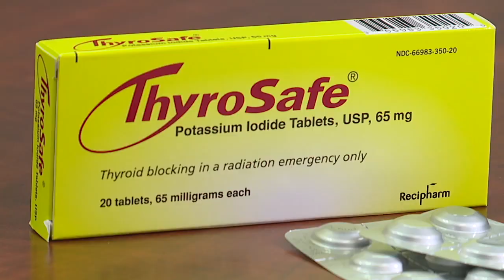Preparing for radioactive contamination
Its two nuclear reactors three miles north of the Maryland state line power two million homes, but for all of its benefits, the Peach Bottom Atomic Power Station comes with an inherent risk.   The potential threat of radioactive contamination requires people within a 10-mile radius to have potassium iodide tablets on hand, which could block it from impacting their thyroids.